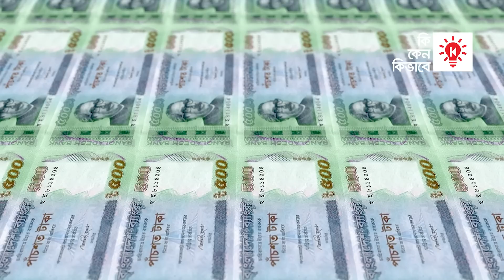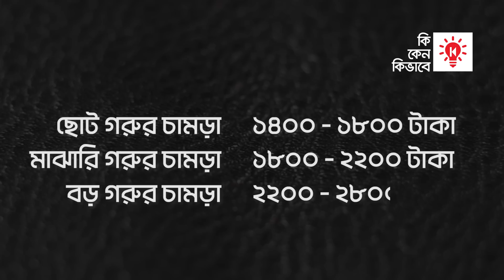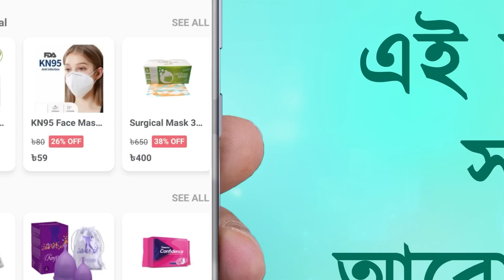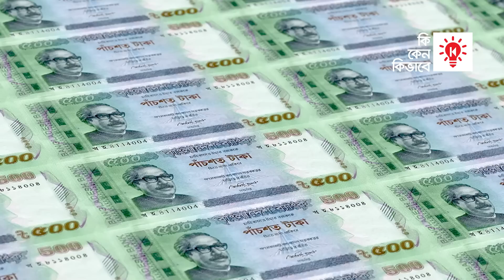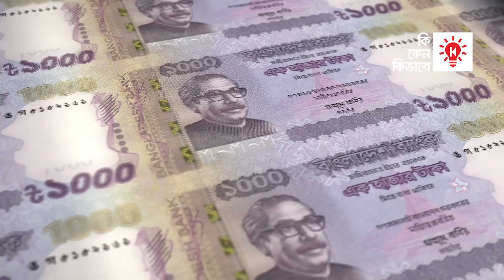কোরবানির চামড়ার দাম এত কম কেন ?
বাংলাদেশে সাধারণত কোন জিনিসের দাম একবার বাড়তে তা আর সহজে কমে না। কিন্তু এর ঠিক উল্টো ব্যাপার ঘটেছে বাংলাদেশের চামড়ার বাজারে। বিগত কয়েক বছর যাবৎ পর্যায়ক্রমে কাঁচা চামড়ার দাম কমেই চলেছে। দশ বছর আগেও যে চামড়ার দাম ছিল দুই থেকে তিন হাজার টাকা। সেই চামড়া এখন বিক্রি হচ্ছে মাত্র ৫/৬০০ টাকায়। প্রতি বছর কোরবানী ইদের পরে দেখা যায় যে, বিপুল পরিমাণ চামড়া অবিক্রিত থেকে যাচ্ছে। অতি স্বল্প মূল্যেও অনেকে চামড়া বিক্রি করতে না পেরে, মাটির নিচে পুঁতে ফেলছেন। বিয়য়টি এমনও নয় যে, মানুষ আর চামড়ার পণ্য ব্যবহার করছে না। এখনও ভালো মানের চামড়াজাত পণ্য কিনতে গেলে আপনাকে হাজার হাজার টাকা খরচ করতে হবে। সেখানে কাঁচা চামড়ার দাম এত কমে গেল কিভাবে? সে সম্পর্কেই আলোচনা করা হবে কিকেনকিভাবে র এই পর্বে।

আপনি কি জানেন এখন ঘরে বসেই দেশের যেকোনো প্রান্ত থেকে সহজেই ঔষধ সহ যাবতীয় Healthcare product অর্ডার করতে পারেন আরোগ্য অ্যাপে
CODE: KIKENO
আরোগ্য একটি হেলথকেয়ার প্লাটফর্ম, যেখানে প্রতিটি ঔষধের বিস্তারিত বিবরণ, জেনেরিক অনুযায়ী বিকল্প কোম্পানীর ঔষধের বিবরণ ও দাম সম্বলিত সঠিক তথ্য জানতে পারবেন।
এছাড়াও প্রতি অর্ডারের সাথে থাকছে আকর্ষনীয় ডিস্কাউন্ট, ক্যাশব্যাক এবং ফ্রী হোম ডেলিভারি সারা দেশজুড়ে।
অ্যাপটি ইন্সটলের সাথে সাথে ৪০ টাকা বোনাস পেতে চাইলে ডেস্ক্রিপশন বক্সের লিংক থেকে ইন্সটল করুন অথবা অ্যাপ স্টোরে গিয়ে সার্চ করুন arogga লিখে সেক্ষেত্রে বোনাস পেতে এই কোডটি (CODE KIKENO) ব্যবহার করুন অ্যাপের রেফার বক্সে।

0:00 ভূমিকা
1:08 বাংলাদেশের চামড়া শিল্প
2:32 চামড়া শিল্পের পতন
3:51 চামড়ার দাম কমছে কেন ?
7:55 সবচেয়ে ক্ষতিগ্রস্ত কারা ?